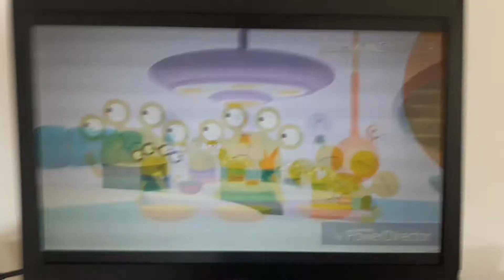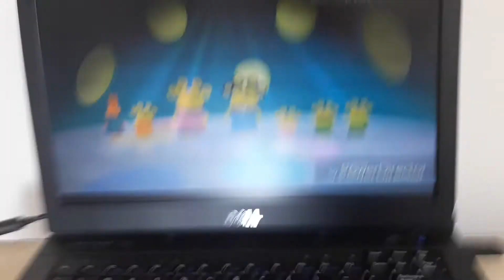Wanda and the Alien Se1 - Ep8 Hopscotch - Screen 04